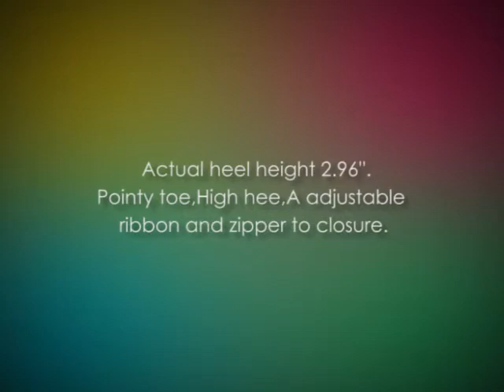Minitoo Womens Pointy Toe High Heel Bride | Lace Wedding Shoes Knee high Boots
Minitoo Womens Pointy Toe High Heel Bride Wedding Lace Shoes Knee-high Boots

The Minitoo Womens Pointy Toe High Heel Bride Wedding Lace Shoes Knee-high Boots are innovatively designed and well made. They are regarded as special wedding shoes. It is important to note that these shoes are custom made and are available in 25 colors. They feature a robe sole that aids in their durability. They feature a pointy toe, adjustable ribbon, high hee, and a zipper to closure. The platform measures about 75”. The actual heel height of these shoes is 2.96”

Minitoo Womens Pointy Toe High Heel Bride Wedding Lace Shoes Knee-high Boots Features

• All sizes. The shoes are available from the US 4 to 11 sizes. It is easy to get your size by using the provided charts or changing the number to the EU standards.

• Durable. These are long lasting shoes designed for many years of use. They are made of high quality and tough materials. You are therefore assured you are going to use them for many years.

• Comfort. The shoes are designed to provide ample comfort to the bride. It is a special day and comfort will be the most needed thing. This is made possible with the high quality material used to make the shoes.

Pros
• Long lasting
• Nice looking
• Precise
• Available in various colors

Minitoo Womens Pointy Toe High Heel Bride Wedding Lace Shoes Knee-high Boots Reviews

One of the recent customers who purchased the Minitoo Womens Pointy Toe High Heel Bride Wedding Lace Shoes Knee-high Boots said, “My wedding Lase boots are Elegant and Comfortable. Quality material and the precise white for my wedding dress. I’m happy with my purchase; this acquisition, fit my expectation!”

The Minitoo Womens Pointy Toe High Heel Bride Wedding Lace Shoes Knee-high Boots are custom made. They are rich in detail and are very attractive.